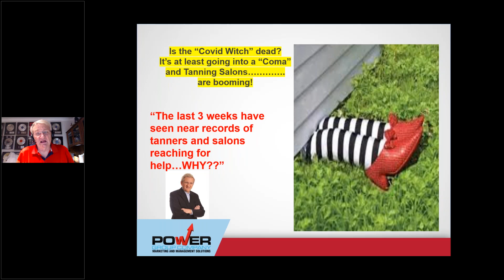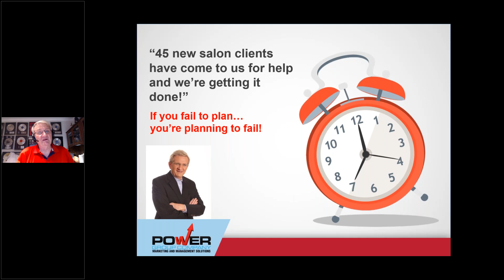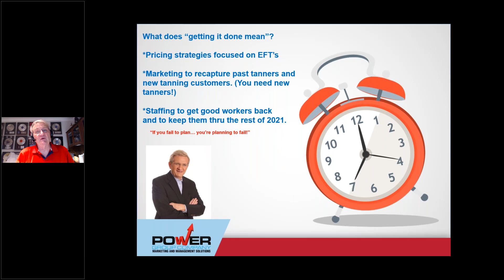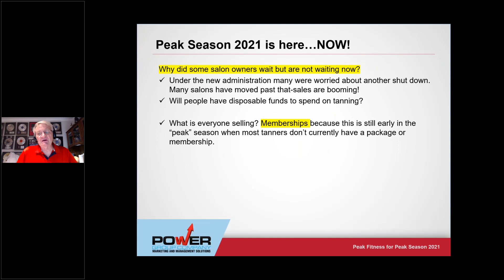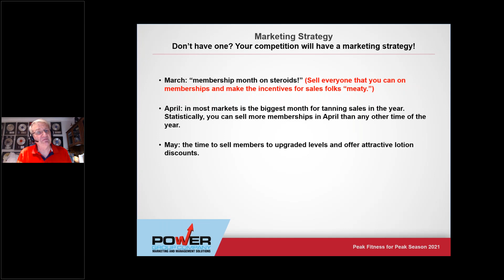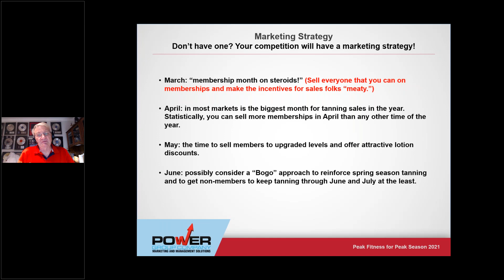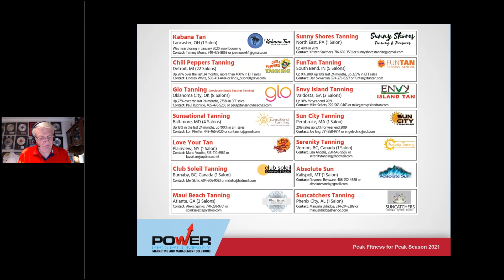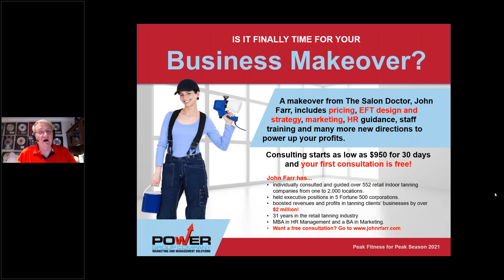Peak Season Tip for Tanning Salon Owners - WORK, DON’T WAIT!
Your competitors aren’t waiting for peak season, they’re PREPARING for it!

You need to prepare, too! I’m here to help with this tutorial. If focuses on 4 business-building strategies you should be doing RIGHT NOW:

1. Winning EFT pricing!

2. Bringing back former tanners!

3. Attracting NEW tanners!

4. Hiring and keeping top talent!

I’m a tanning salon business consultant who’s coached 500+ salon owners. I offer help in sales/marketing, employee management, and more.